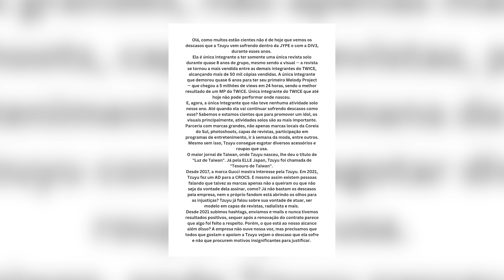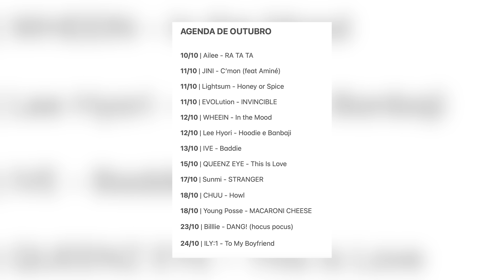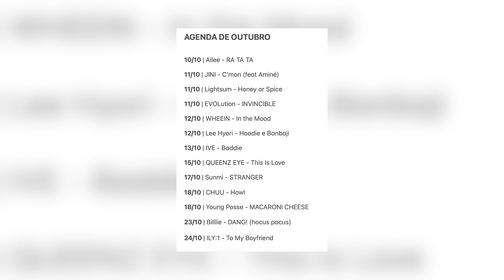BABYMONSTER CHEGOU, NOVA EMPRESA DA CHUNGHA, IDOL GRÁVIDA, AMEAÇA CONTRA IU E MUITO MAIS | FEFO NEWS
➡️ CAPÍTULOS
Introdução: 00:00 - 00:42
BABYMONSTER chegou: 00:43 - 02:09
Ameaças contra IU: 02:10 - 03:43
Fãs pedem mais atividades para TZUYU: 03:44 - 05:16
HWASA é inocentada: 05:17 - 05:57
Nova empresa da CHUNGHA: 05:58 - 06:25
HAEIN do Laboum está GRÁVIDA: 06:27 - 08:18
JENNIE lança You & Me: 08:19 - 08:57
Agenda KPOP: 08:58 - 10:21
Conclusão: 10:22 - 10:47

- Lives fofocando, reagindo a opiniões polêmicas, jogando Qual é a Música, Gartic, Stop e muito mais!
- Vídeos de desabafo quando estou mal kkkkkk